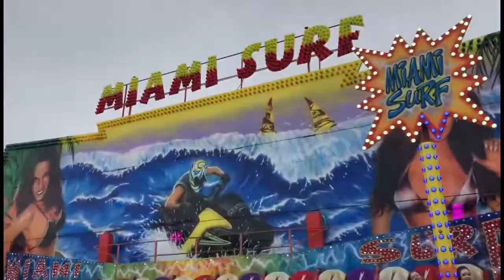Maxwell Sheerans Miami surf offride Ocean beach pleasure park South Shields 2021